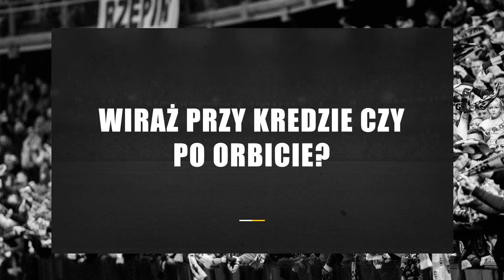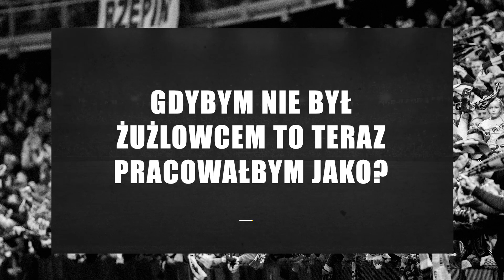bezpodpórki​ - niewygodne pytania ❓ Unia Leszno cz.1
bezpodpórki - nowy cykl wywiadów ze sportowcami. W dzisiejszym odcinku odpowiedzi na niewygodne pytania udzielą zawodnicy Unii Leszno: Kacper Pludra, Krzysztof Sadurski, Jaimon Lidsey